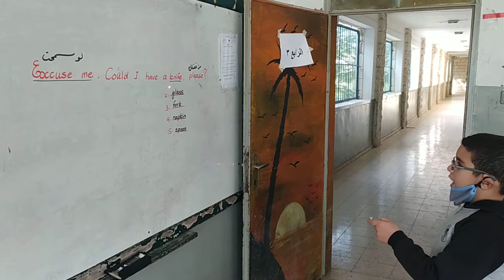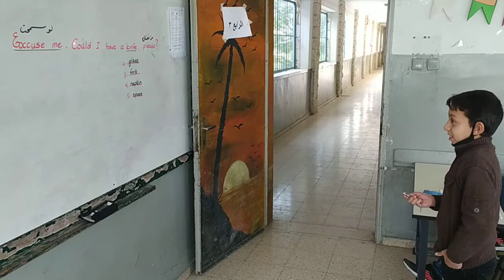4th grade "c"...